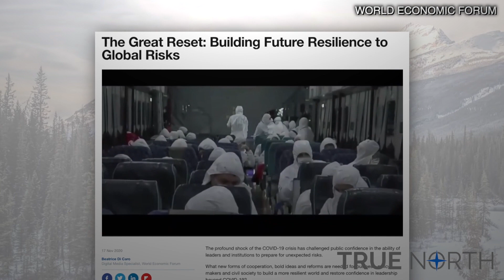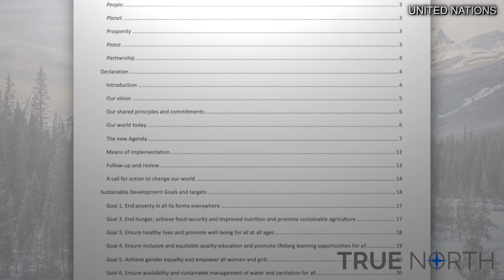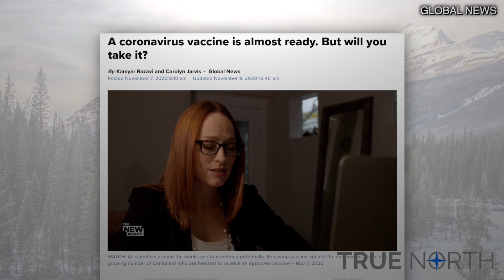The global push for a "great reset"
Trudeau can try to dismiss "The Great Reset" as a conspiracy theory but it is in fact an initiative from the World Economic Forum.

"The Great Reset" is a global push to use the COVID-19 pandemic to promote a leftist reorganization of the global economy – and Canada's Prime Minister endorsed this movement in a speech at the United Nations.

True North's Leo Knight says "The Great Reset" is all about social control of the population.